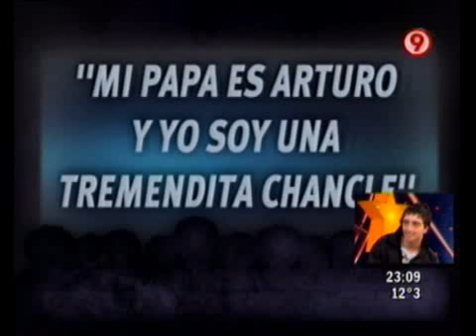Duro de Domar - Colegios tomados y padres intolerantes 02-09-10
Duro de Domar - Informe: Colegios tomados y padres intolerantes 02-09-10